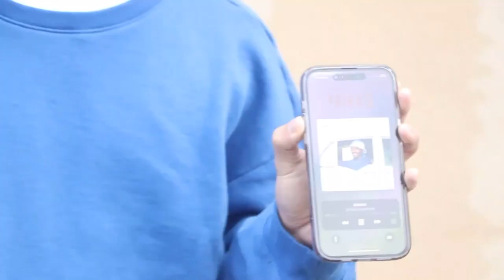COHS WPTV - 01/19/23